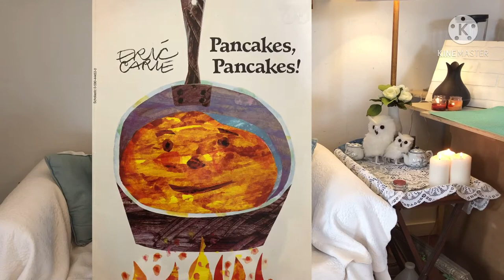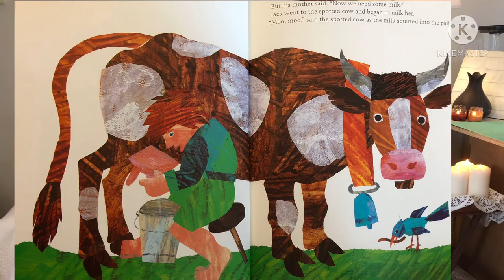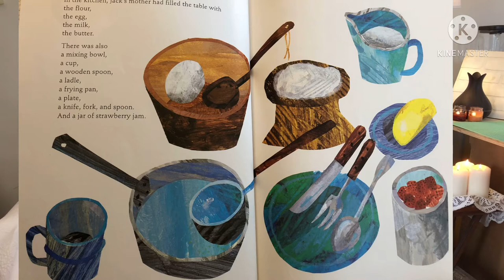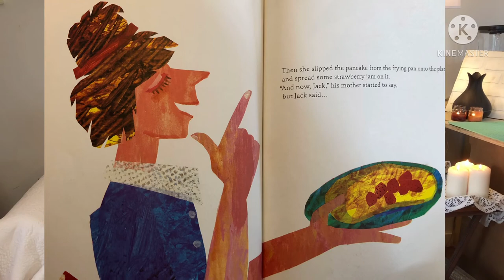Pancakes, Pancakes! by Eric Carle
There’s a lot that goes into making pancakes, but they sure are worth it!

reading_destination on Instagram!